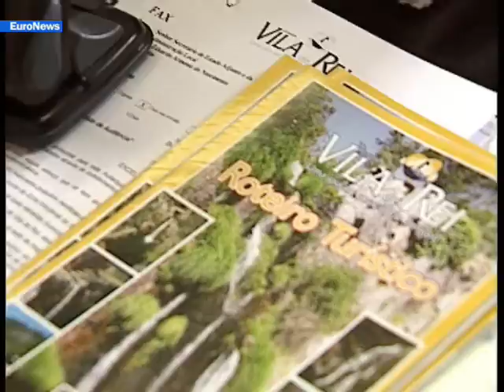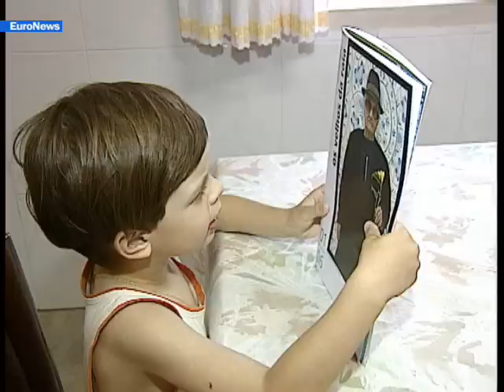EuroNews - EN - Europeans : Portugal takes a bold...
After years of emigration, today Portugal is attracting more and more foreigners. While many EU member states are slamming their doors, the town of Vila de Rei in the centre of the country is throwing them wide open. It is a bid to repopulate a region stricken by forest fires and a rural exodus.